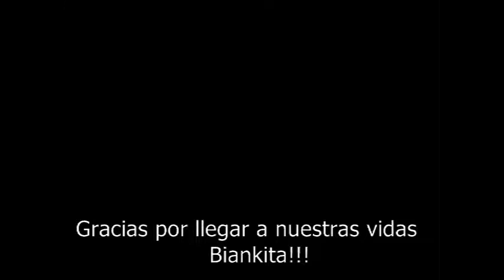Bianka Border Collie Chile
Nuestra Biankita a mas de un mes de su llegada. Julio 2014.